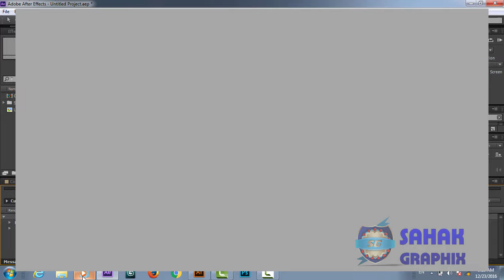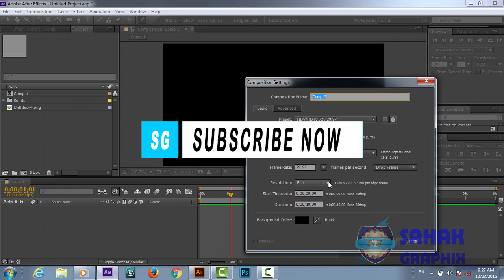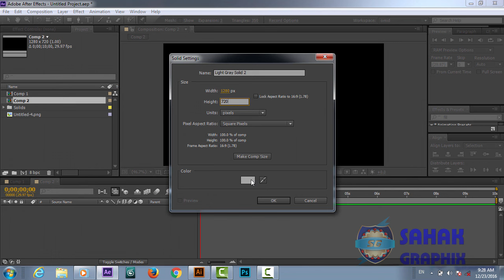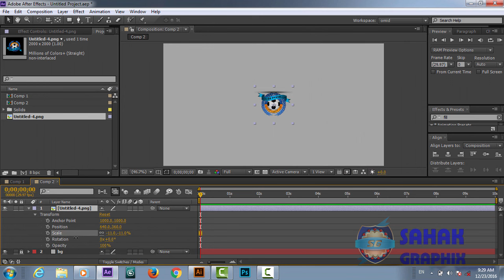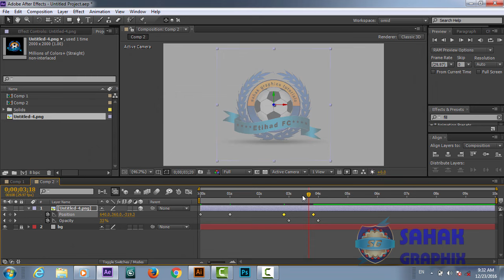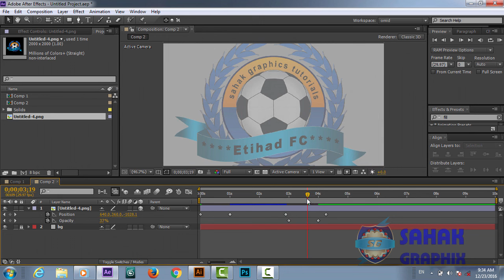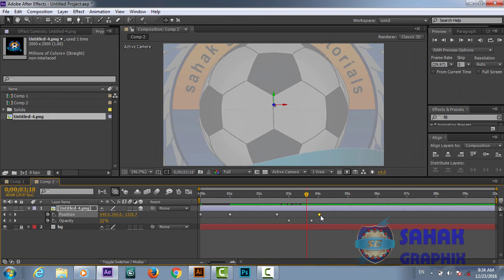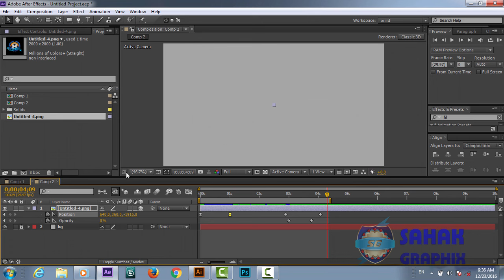After Effect Tutorial | Sample Logo Animation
Hello friends this is clean logo animation tutorial in after effect cc. In this tutorial we will learn how to animate professional logo design using Adobe after effects . We will use shape tool to create this logo in illustrator.  After watching this tutorial you Will be able to create you own designs such us logo design | sample logo design | 3d logo design | modern logo design | web banner design | info graphic design in both illustrator and Photoshop

Here Are Our Top Tutorials :
3d Logo Design In Photoshop | Hindi / Urdu Tutorial
3d Logo Design | In Illustrator Photoshop | Hindi Urdu Tutorial
3d Logo Design | Illustrator Photoshop Tutorial | In Hindi / Urdu